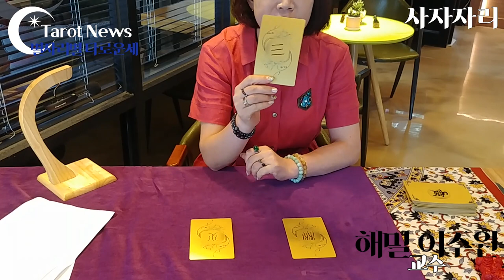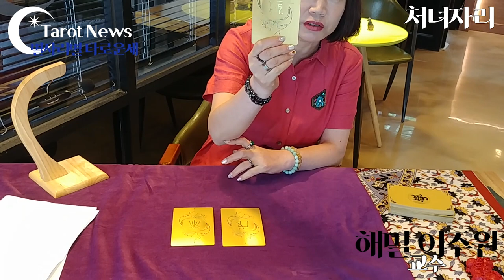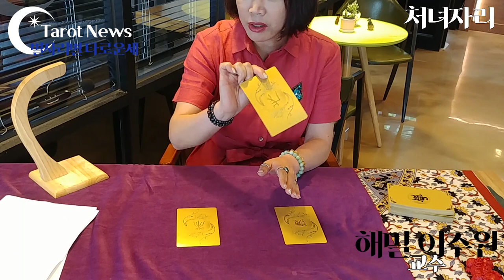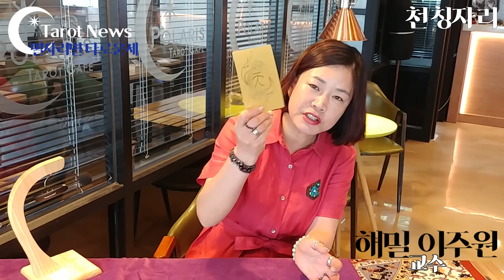[2019.07.29~08.04..별자리별 타로운세]사자자리 처녀자리:전갈자리:사수자리:점방티비& 타롯뉴스 와 함께.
사자자리: 처음부터
처녀자리: 5분18초
천칭자리: 10분
전갈자리:

🦁사자자리
주변사람들이나 작은 일상에도 관심을 가지자. 작은 관심과 발상은 행운을 가져 온다. 소소한 일상에 관심을 가지자. 그속에 행운이 숨겨져 있다.
연애운:너무 조급하게 서두르지 말자. 첫인상의 오류에 빠질수 있다. 너무 자기 주장만을 하지 말자. 행운의 날짜;31일,2일 물건: 스마트폰 장소: 공항 색상: 옐로우

👩‍⚕️처녀자리
매사에 최선을 다하자. 일상 생활을 충실히 하자. 엉뚱한 일에 시간과 노력을 낭비 하지 말자. 순간이 모여서 미래가 된다. 연애운: 주변의 시선에 너무 신경 쓰지 말자, 연인의 말을 잘 듣자. 연인에게 마추어 주자.
행운의 날짜: 30일 , 3일 물건: 미스트 장소: 유원지 색상: 그린

⚖천칭자리
촉이나 느낌이 잘 맞는 시기이다. 당신의 느낌이 의외로 행운을 불러 올수 있다. 마음 가는대로 느낌대로 한 번 해보자. 연애 운: 싱글들은 지난 사랑은 잊어 버리자, 과거를 잊지 못하면 미래도 맞이 할수 없다.연인 에게 변명을 하지 말자. 행운의 날짜:3일, 4일 물건: 복권 행운의 장소: 기차역 행운의 색상: 그레이

🦂전갈자리
꿈꾸던 일이 현실로 이루어 진다. 오랜 시간 동안 바라던 일들이 이루어 질수 있다. 겸손한 모습을 보이자. 연애운: 적극적으로 애정 표현을 해 보자. 깜작 선물을 준비하자. 사랑의 쟁취를 위해 싸워도 보자. 행운의 날짜: 30일, 1일 물건: 아로마 용품 장소; 영화관 색상: 블랙